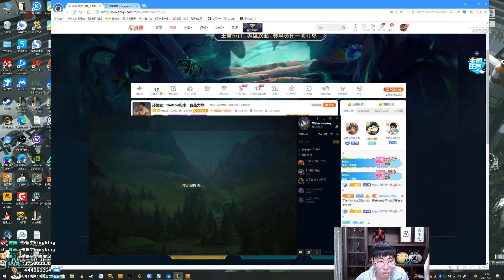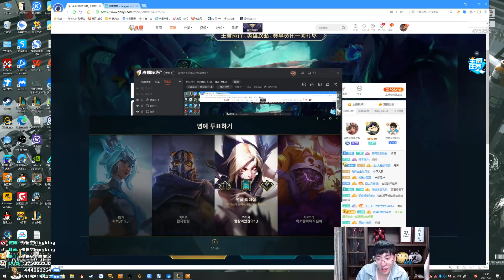【猴哥】蘭林漢悟空：悟空VS狗頭 韓服（鑽一）打野沒來中單來了（20210507P11）